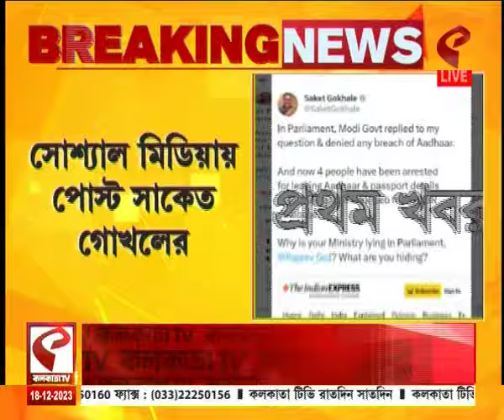TMC | ICMR | ICMR-এ তথ্য ফাঁসের অভিযোগ, কেন্দ্রের বিরুদ্ধে মিথ্যাচারের অভিযোেগ TMC সাংসদের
website link for this copy :
@Kolkata Tv